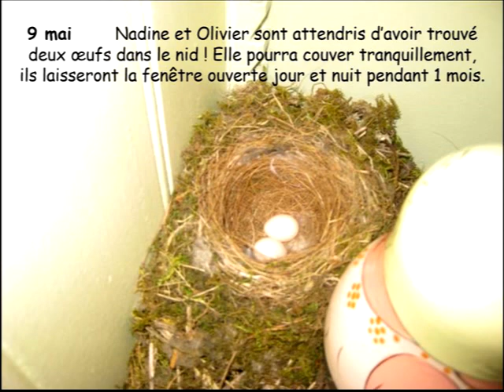Evolvenza Nudità paradisiaca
Cit./ MACROCOSMIC LIFE INTERPENETRATES MICROCOSMIC LIFE. THIS IS THE FUNDAMENTAL MODULE OF YOUR COSMOS.